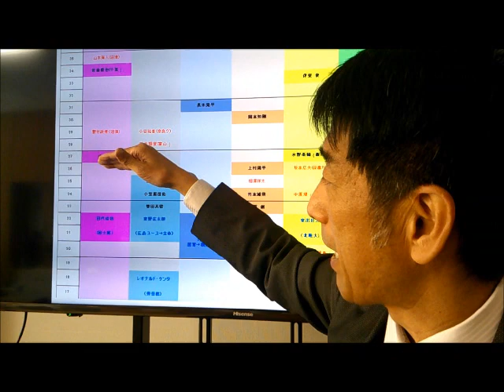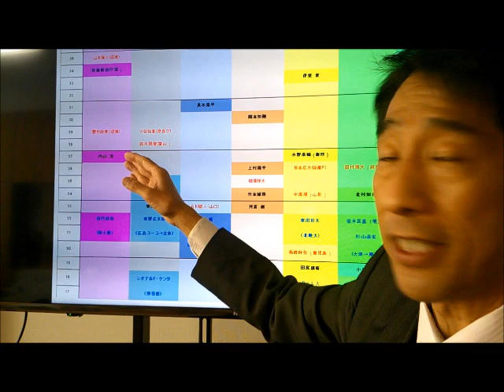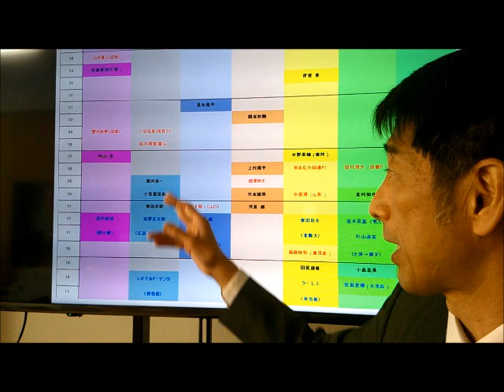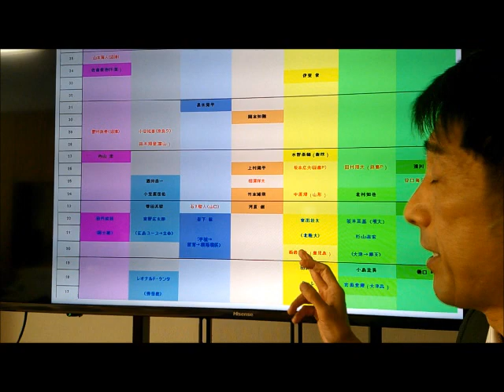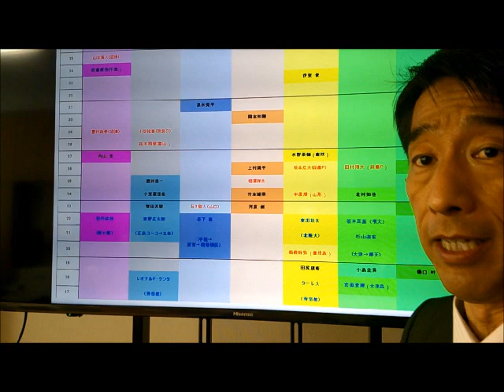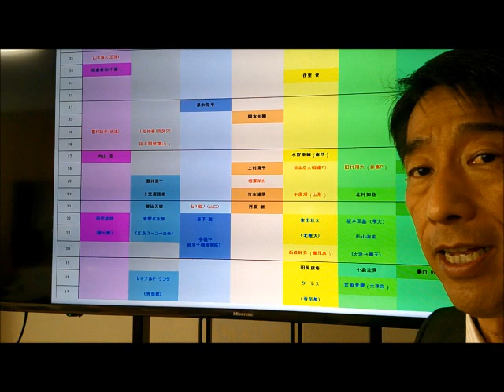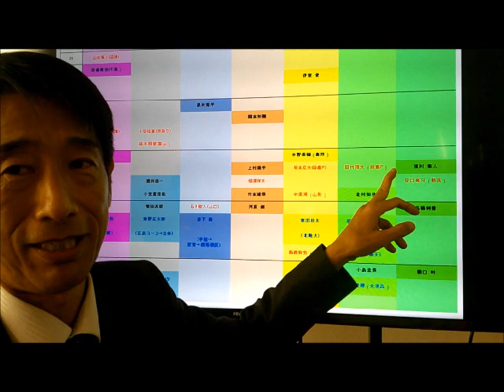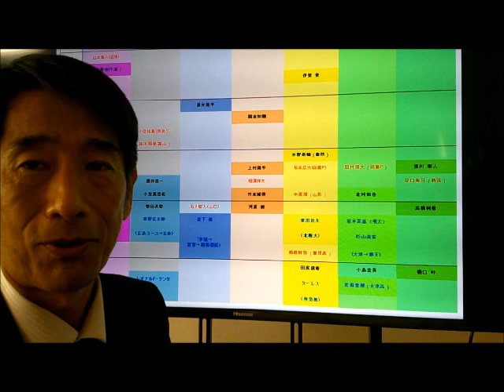2021ロアッソ練習開始！新陣容一挙解説！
今回のテーマは「2021ロアッソ練習開始！新陣容一挙解説！」です。
コロナウイルス感染防止対策のために、遅れて開幕した2020年のＪ３リーグも全日程が終了。
オフシーズンも、ロアッソ周りのニュースについての感想などを発信していきます！